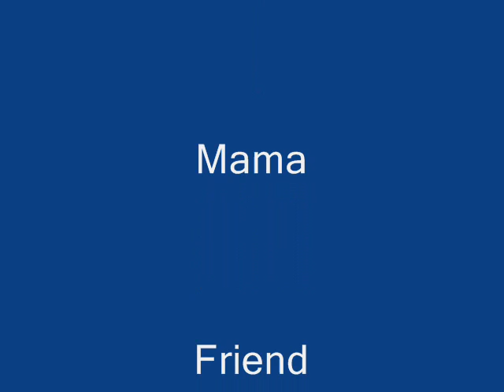Mughal Road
This song is sung by Master Anupam, studying in class VI.
This song is dedicated to My Mother.
Pics in this album were clicked in Kashmir and beautiful Mughal road.